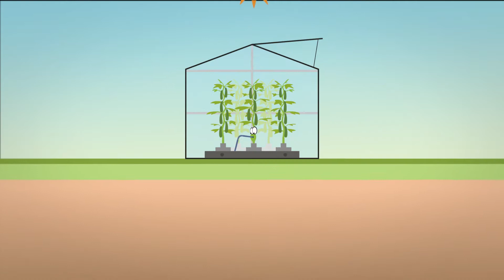Duurzaam geteeld: water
Voor de teelt van groenten is veel water nodig. Tegelijkertijd neemt de hoeveelheid beschikbare landbouwgrond af. En dat terwijl er in de toekomst meer voedsel nodig is voor de groeiende wereldbevolking. Onze telers beseffen dat water een schaars goed is en gaan er daarom zo efficiënt mogelijk mee om. Zo proberen zij gezonde en voedzame tomaten, paprika’s, aubergines en komkommers te telen met zo min mogelijk liters. Wil je weten hoe onze telers dit doen? Bekijk dan onze animatie.